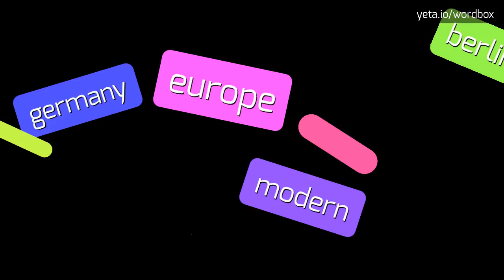ABLOY'S - HOW TO PRONOUNCE IT!?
Watch how to say and pronounce "abloy's"!